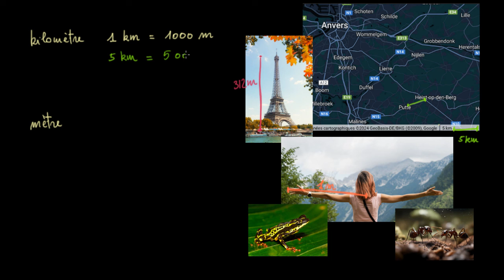Les unités de longueur du système métrique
Étude des unités de longueur du système métrique, mètres, millimètres, centimètres et kilomètres.